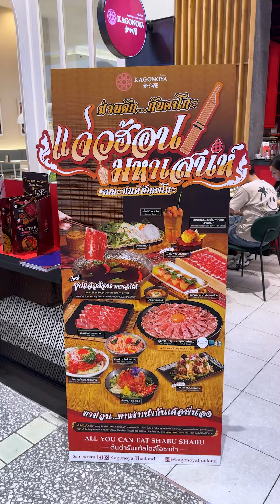เมนูอีสานสไตล์ญี่ปุ่น ที่ร้าน Kagonoya